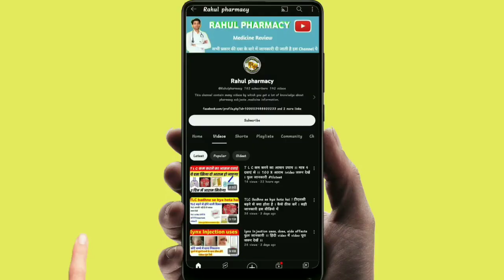Viral fever ka treatment 3,4 बीमारियों का इलाज 1 video जानकारी के लिए पूरा देखे video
Viral fiver ka treatment 3,4 बीमारियों का इलाज 1 video जानकारी के लिए पूरा देखे video

Love You All Youtube Family❤️
Keep supporting🙌

Dose :-
Side effects :- Headec,Vomiting, Nosesiya
prace :- Company according

.Online book Appointment fess
                    { 50 Rs. }
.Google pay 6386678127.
.Only Call for 3 days 36 haurs.

.Whatsapp pe chat 30 rupye pess .